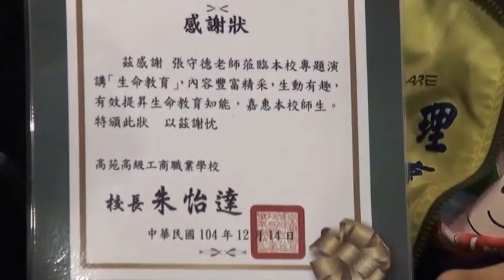高雄市高苑工商職校 校長 朱怡達 & 張守德 & 全校大合照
演講者 張守德 12月14日(週一)約上午7點15分在高苑工商門口，變裝聖誕老人在校內，黃志華(高苑商工前校長)與校長 朱怡達欽陪下，迎接學生發送糖果，親迎學生上學，並一一向師生請安問好，劃下完美的最後一場生命講座。

特別貴賓：
邱志偉立委服務處主任→黃志華(高苑商工前校長)……七點就蒞校等守德，黃主任因要要事辦理，八點離開了學校。
高雄市議員 高閔琳 全程參與

呼吸英雄 張守德生命教育校園巡迴演講
贊助單位：社團法人高雄市惠急慈善會、財團法人高雄市私立小天使家園
協辦單位：高雄成功廣播電臺AM936
日期:2015年12月14日(星期一)
時間: 8時00分至9時00分，共計60分
學校:高雄市高苑工商職校(橋頭區芋寮路1號)
場地:1樓 活動中心
對象：高職一至三年級，師生約2000人
董事長：余政憲
高雄市高苑工商職校 校長 朱怡達  全程參與
學校聯絡人：輔導主任  陳靜芬  全程參與
演講者：高雄市守德關懷希望協會 理事長 張守德
演講主題：
（一）以張守德先生自身為例，告知學子身殘志不殘，活出精采生命。
（二）教導學子熱愛生命，對生命抱持著永不放棄的精神，遇到任何困難都能勇於面對，因為只要跨過逆境便能再次「站起來」。
主持人: 高苑工商職校  輔導主任  陳靜芬
控投影片:何志敏
協助守德拿麥克風:侯秀萍
錄影:丁福祥(2012年高雄文明史－產業高雄篇撰寫者)
拍照:陳懷寶

守德哥哥與分享同學Q&A 提示
1.聽完守德的故事後，我覺得最讓我感動的部份是?
2.我想對守德說：
3.你是否正在面對生命中的挫折呢？想對自己說甚麼？
4.如果目前的你生活過得很順利，你會如何幫助周圍比較弱勢的人呢？